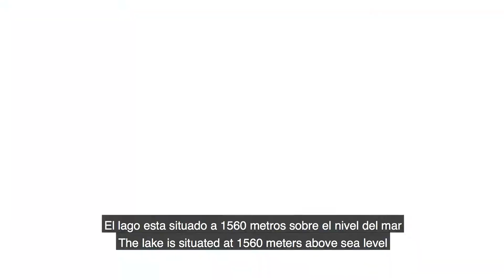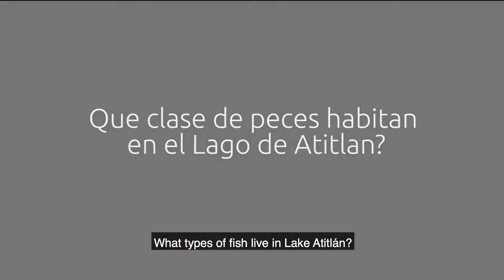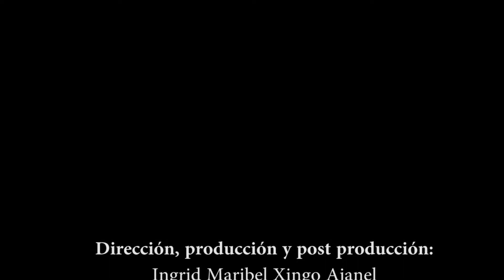Hunting and Fishing in Lake Atitlán / La Caza y La Pesca en el Lago Atitlán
By Ingrid Maribel Xingo Ajanel in collaboration with Unlocking Silent Histories

This video is the third in a series published through collaboration with Unlocking Silent Histories. Narrated in Maya Kaqchikel with English and Spanish subtitles, it explores the sustainability of the fishing industry in Guatemala’s Lake Atitlán. Filmmaker Ingrid Maribel Xingo Ajanel is a student of law and social science, and is passionate about projects that help Indigenous youth and the environment, such as the restoration of beautiful Lake Atitlán. Xingo Ajanel is originally from the municipality of Panajachel in Sololá, Guatemala. Once she attains her degree in law and social science, she aims to pursue a master’s degree in a specialized branch of law. Her goals are to grow intellectually, professionally and ethically, gain experience in many fields, and volunteer for important causes in her home community.